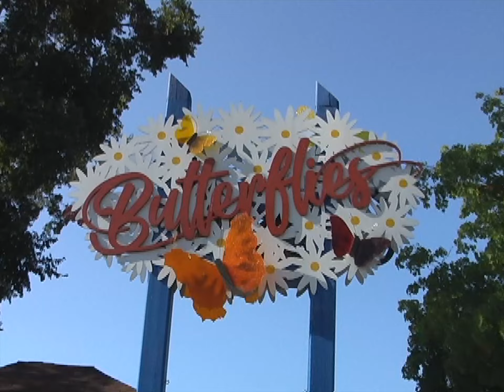20240731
CHAPTER 3

ZOO

song: wave to earth - pink